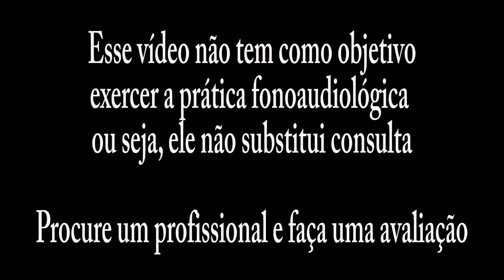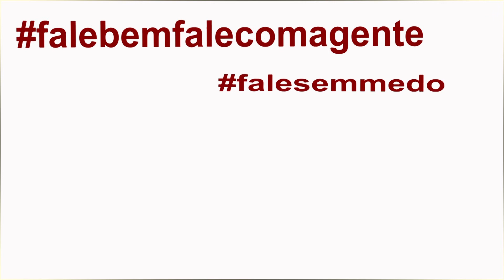Não basta ser tem que mostrar ser o tempo todo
Hoje a Laila vai falar um pouco sobre como a comunicação pode te ajudar a ascender profissionalmente.
* Participe da nossa próxima Aula Experimental Online Gratuita | Vagas Limitadas